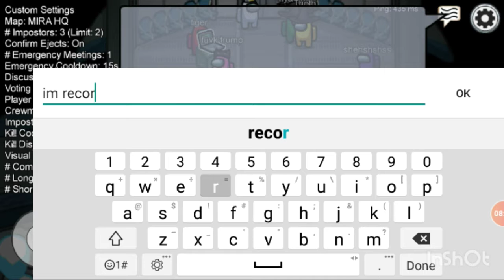among us episode 1